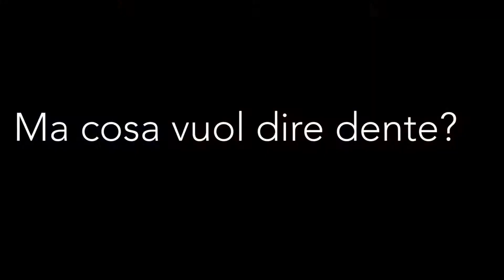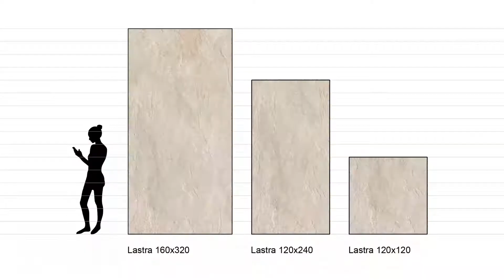9 domande sulle piastrelle in gres: Roberto risponde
Partecipando ad un nostro sondaggio sulle pagine Facebook ed Instagram, ci sono state poste delle domande sul gres porcellanato: ecco le 9 risposte di Roberto!

Riassumiamo qui le domande, indicando il minuto corrispondente alla risposta nel video:
0.25 - Quanto devono essere larghe le fughe?
3.47 - Quale colore scegliere per le fughe del tuo pavimento?
5.56 - Qual è il formato più grande per una piastrella?
8.50 - Cosa ne pensi delle piastrelle 75x150?
9.50 - Qual'è lo spessore minimo di una piastrella?
11.12 - Come avviene la posa?
13.00 - Il gres porcellanato è un materiale resistente?
13.47 - È un materiale che si presta per il piano cucina?
14.28 - Si può posare a rivestimento esterno?

Sperando di aver dato qualche chiarimento utile, se avete altre richieste potete commentare qui sotto. Risponderemo anche alle vostre domande!

FRATELLI PELLIZZARI SPA
Progettiamo e realizziamo Pavimenti esterni, interni e Bagni

Seguici sulle nostre pagine!

E grazie per aver visto questo video! 💛